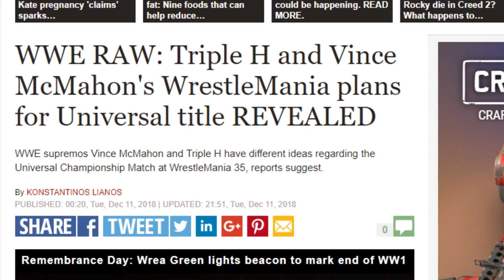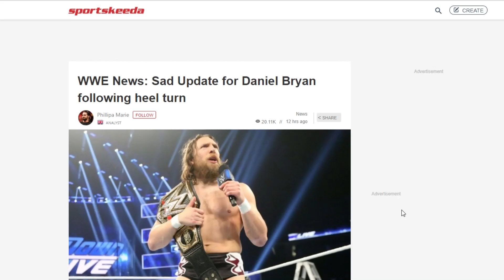LEAKED WWE Universal Title Plans! *WrestleMania 35*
Triple H & Mr. McMahon disagree on WrestleMania 35 Universal title match.. Which one would you chose?